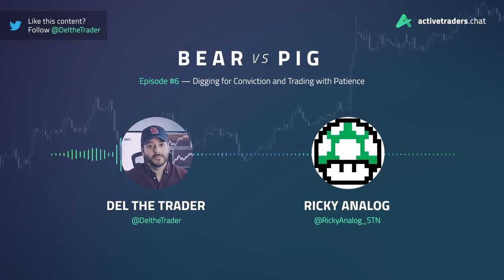EP#6 Ricky Analog — Digging for Conviction and Trading with Patience (Stock Trading Podcast)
Del's Stock Trading Video Course (5+ hours of training)

Del the Trader is a full time day trader, trading small cap low float stocks using technical analysis, volume profile, market profile, order flow analysis.